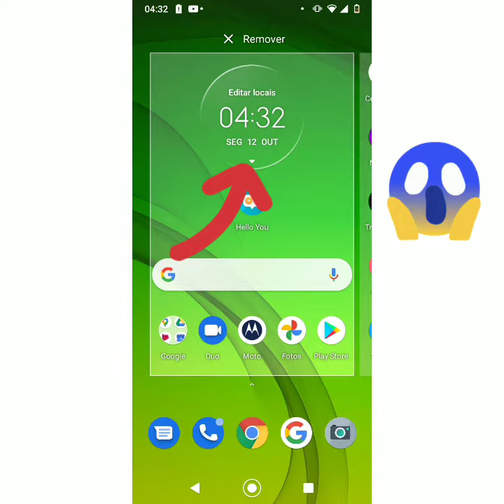Pedal do Mau: rodoanel (12/10/2020)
Primeira pedalada do grupo pedal do Mau filmada, narrada e editada.